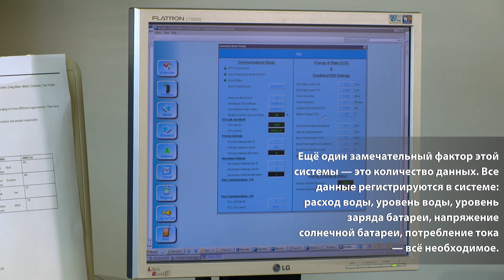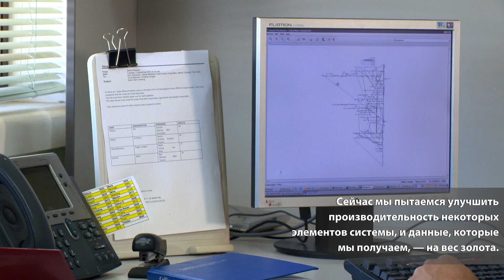Разбор конкретного случая — Ирригация Коулембалли (Coleambally Irrigation)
Ирригация Коулембалли — одна из самых эффективных ирригационных систем открытых подводящих каналов, помогающая сэкономить 65 гигалитров (65 млн. м³) ежегодно.

Район располагается в долине Риверина, Новый Южный Уэльс, в вододефицитном бассейне рек Муррей и Дарлинг в Австралии. Компания обслуживает 500 клиентов, выращивающих сельскохозяйственные культуры, включая пшеницу, ячмень, рис и овощи.

Установка решений «Rubicon» по управлению сетью с усреднением спроса «TCC®  Demand Integrated Network Solution» началась в Коулембалли в 2003 г.